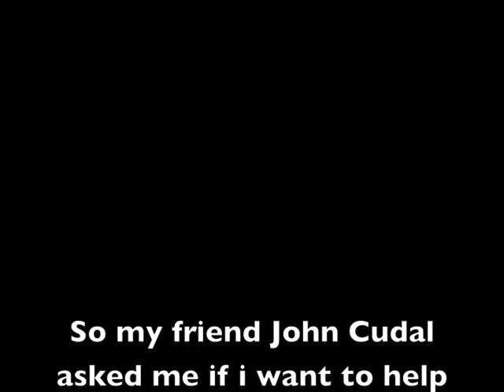The Lambo Shoot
Timelapse of a Lamborghini photo shoot.